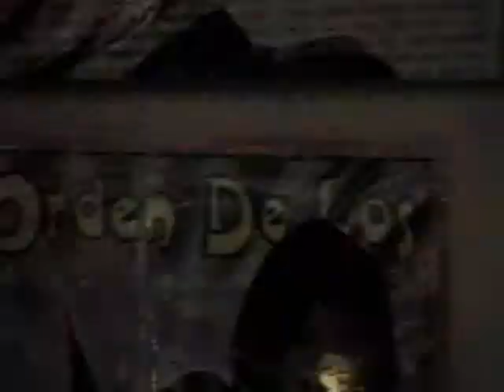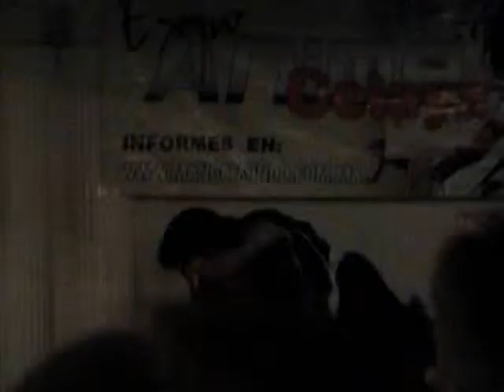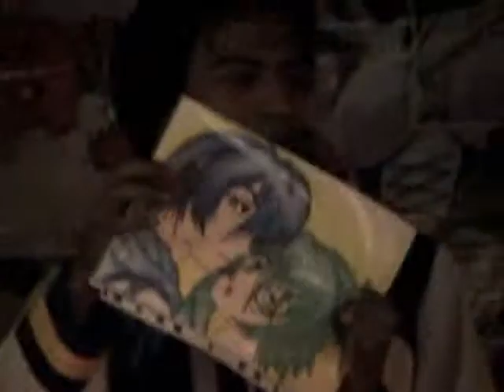expo anime celaya agosto 2009 pt4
expo anime celaya agosto 2009